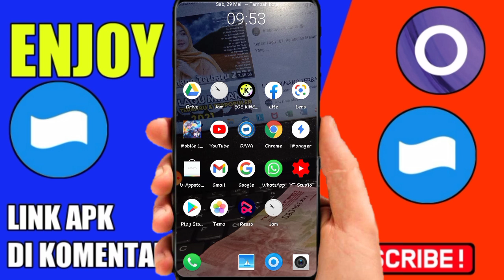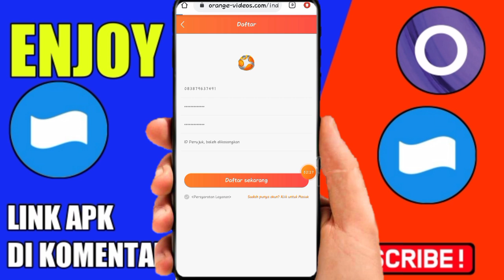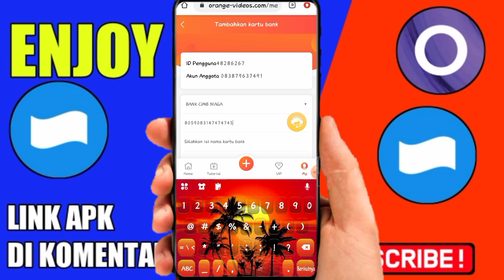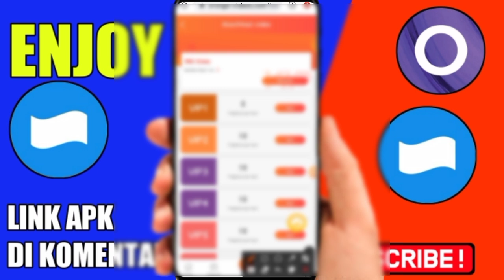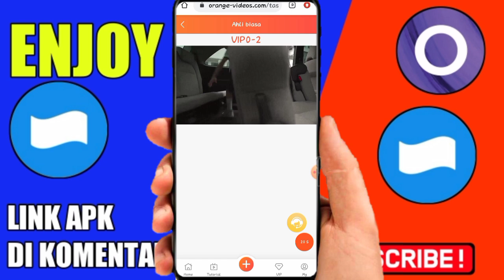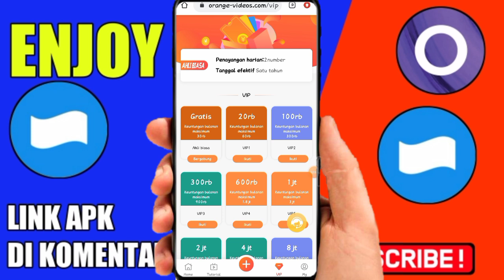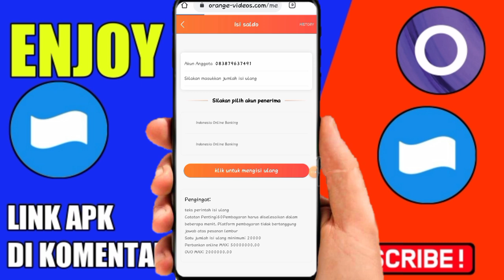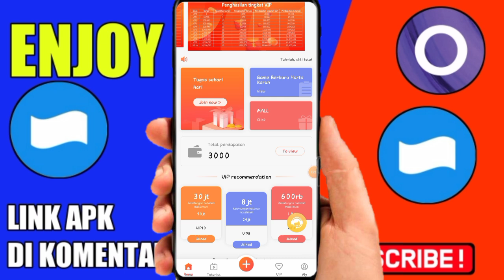🔴LAGI VIRAL NIH-APLIKASI PENGHASIL UANG-SALDO DANA TERCEPAT 2021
syarat give away tembus 200like dalam 1hari!!! :
1.like
3.share
4.komen no dana
5.follow ig @mencarigratisanYT

tag;
aplikasi penghasil uang asli, aplikasi penghasil dana, aplikasi penghasil uang tercepat 2021, aplikasi penghasil uang tanpa modal, aplikasi penghasil uang, aplikasi penghasil saldo dana, aplikasi penghasil uang terbaru 2021, aplikasi

° tidak ada paksaan untuk bermain di apk ini dan tidak mewajibkan untuk deposit ,kami hanya sebatas mereview..

√jika saldo sudah banyak langsung ditarik...